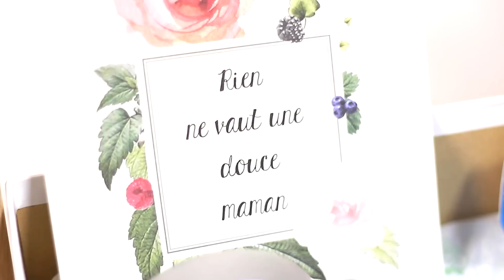NUOO | Ateliers Beauté - Boutique Ephémère [Paris 20/05/2015] | Shakermaker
Entre le 18 et le 21 Mai, l'équipe de Nuoo s'est installée dans une boutique ephémère pour faire découvrir aux parisiens les superbes marques naturelles qu'ils proposent dans sur leur e-shop et dans leur box.
L'évènement s'est d'abord déroulé à Rennes et toute l'équipe de Nuoo ne manquera pas de renouveler l'expérience dans d'autres villes de France ! :)

Merci à toute l'équipe de Nuoo d'avoir organisé cet événement.

Merci aux abonnées présentes pendant cette super soirée ! :)

● P A R R A I N A G E ●
Pour profiter de 3€ offerts sur le shop, vous pouvez utiliser mon mail de parrainage :

● L I E N S   U T I L E S ●
Quelques liens qui pourraient vous intéresser :